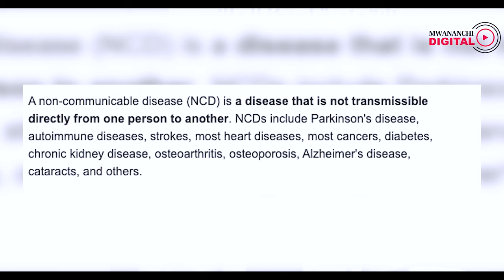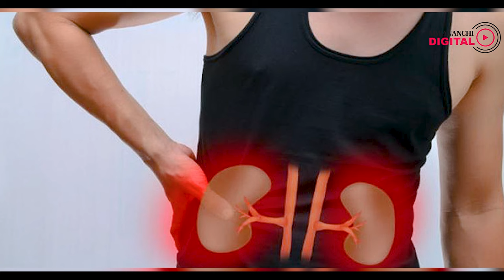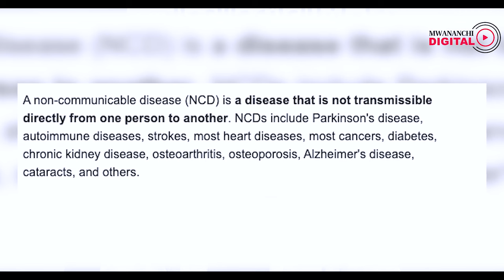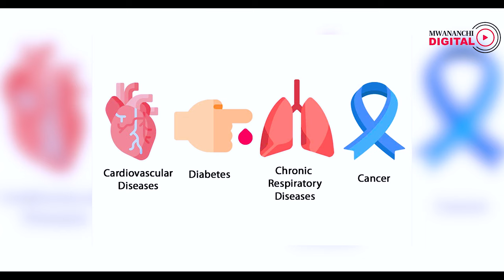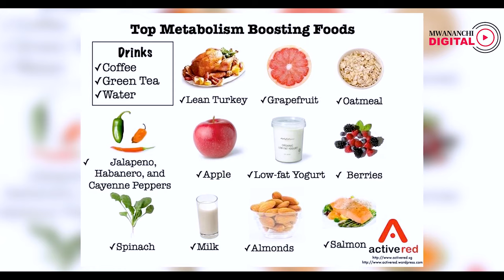AfyaKona: Mwarobaini wa magonjwa yasiyoambukiza || Epuka kufanya haya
Unazijua hatua za kufuata ili kujikinga na magonjwa yasiyoambukiza? Kitaalamu mtu mzima anatakiwa kutembea hatua 10,000 kwa siku ambayo ni sawa na kilomita 6 hadi 7 kulingana na hatua zake.
Ili kufahamu hayo na mengine mengi, usikose kuangalia AfyaKona kesho Septemba 12, 2022 kupitia MwananchiDigital ambapo Mkurugenzi Mtendaji wa Taasisi ya Moyo ya Jakaya Kikwete (JKCI) Profesa Mohamed Janabi ataeleza kwa kina akitoa angalizo kwa umma namna ya kujikinga.
Usikose kusoma nakala ya Gazeti la Mwananchi na mitandao yake ya kijamii